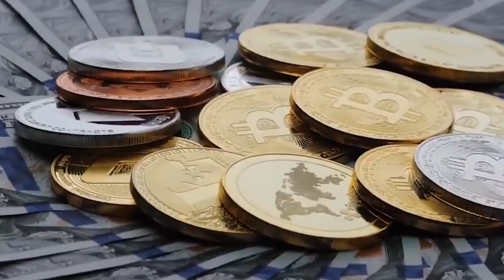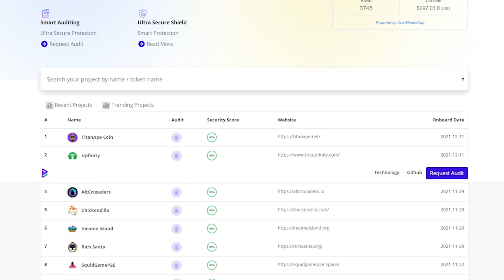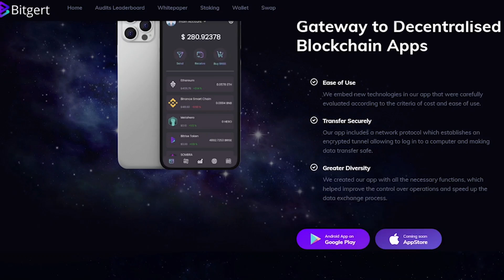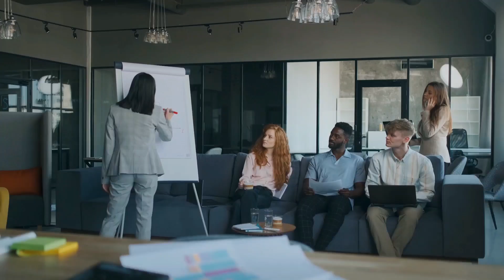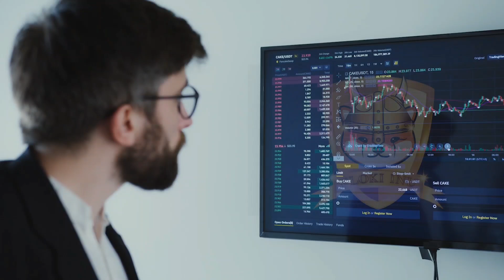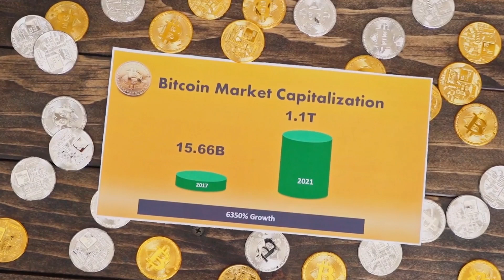BEST BUY IN 2022 - Bitgert, FLOKI Inu, Saitama Inu, Metahero, Centcex or Shiba Inu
In today’s video, I am going to be telling you about which crypto will explode in 2022. It is important to get in early on the train. We will also be talking about the major recent success of in these tokens and what the future holds for these next 1000x pottential coins. We are also going to be talking about

So, could these coins hit $1?  FLOKI Inu, Saitama Inu, Litecoin, Bitgert or Centex

The fact that these news and latest affirmations are wholly organic is incredibly fantastic.